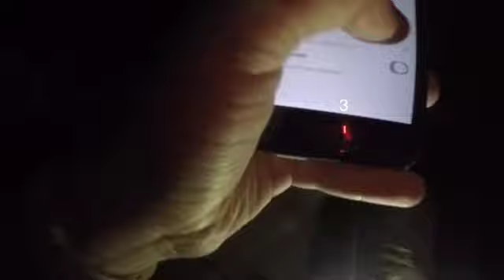Fake Friends Exposed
FAKE FRIENDS EXPOSED. NOT CLICKBAIT. (but it's a joke calm down)